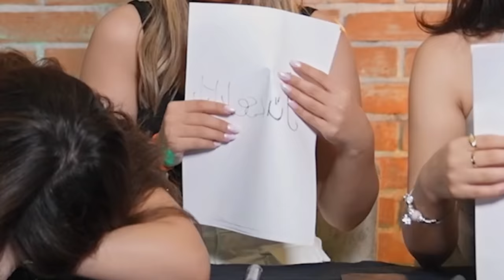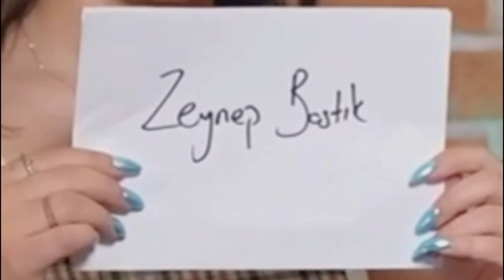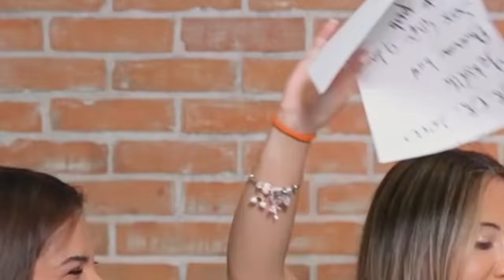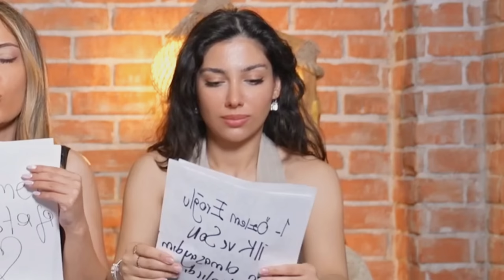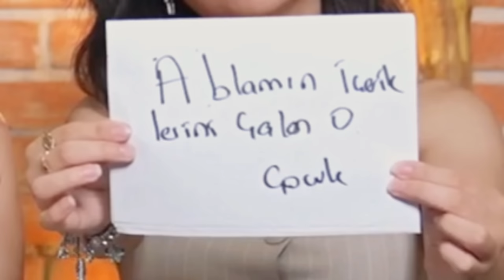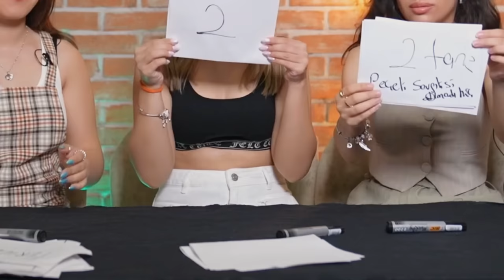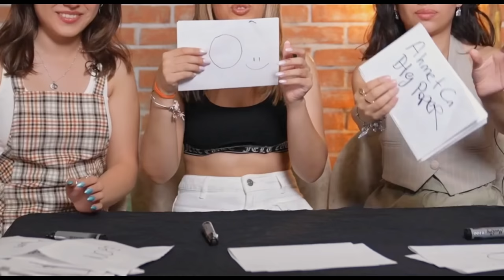KARDEŞLERİMDEN EN İYİ BENİ KİM TANIYOR? (HAKKIMDAKİ İNANILMAZ BİLGİLER)